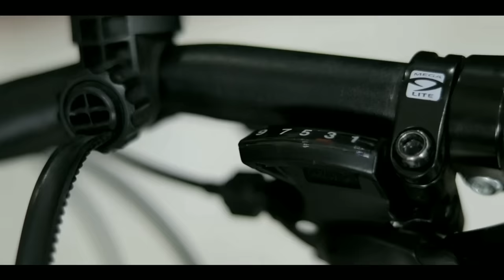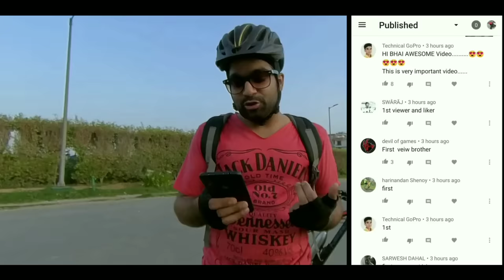MISTAKES to Avoid while Using GEARS | Beginners MUST WATCH ! ! !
These are the mistakes that every Beginner should avoid while purchasing gear bicycle.

This video can also be considerd as part 2 of top 10 mistakes. Changing mtb gears is crucial for your bicycle health